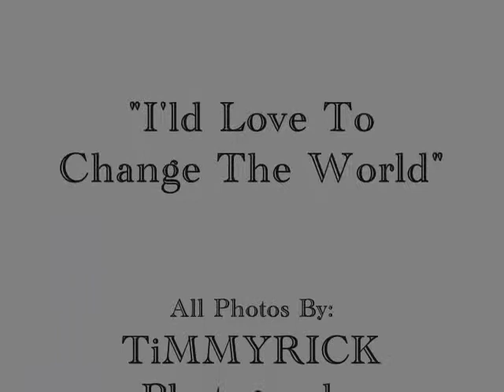I'ld Love To Change The World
Music Videos Put To My Photos